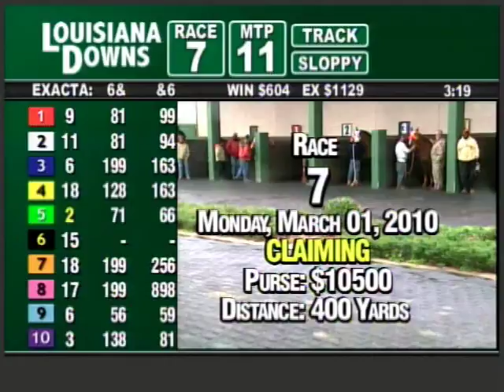LOUISIANA DOWNS March 1, 2010 RACE 7.mpg